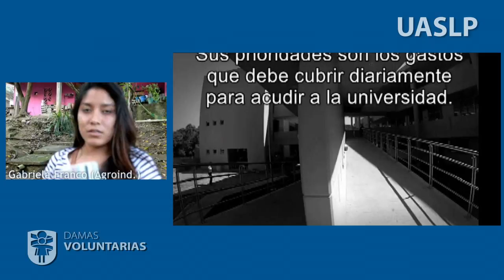Actividades del Comité de Damas Voluntarias de la UASLP.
Apoyo económico a estudiantes para transporte (versión 4).